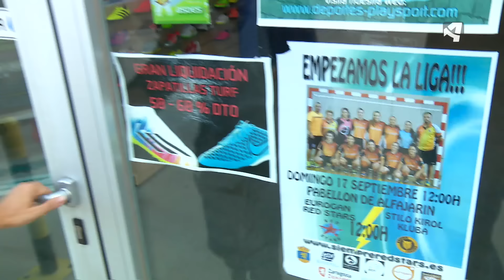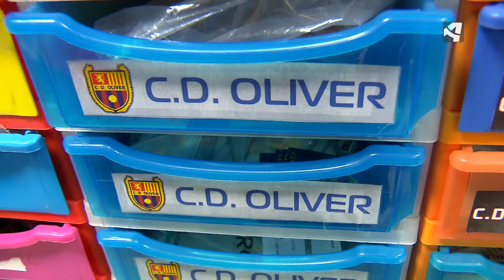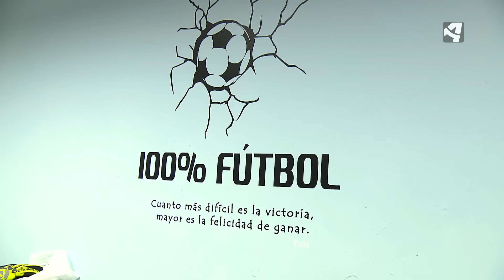¿Cuánto cuesta que un niño juegue al fútbol?